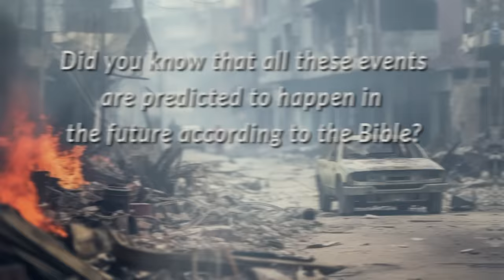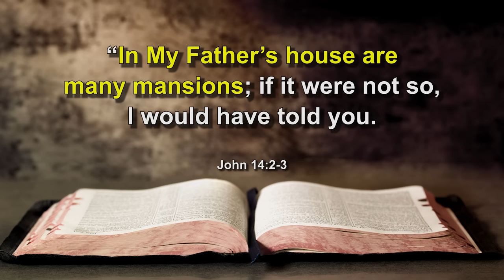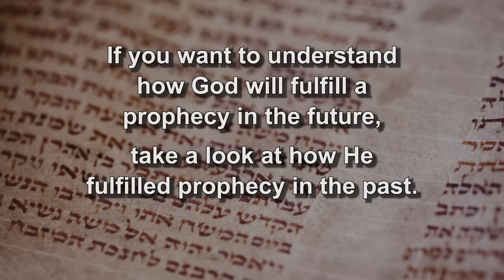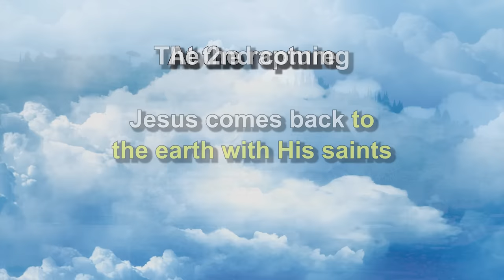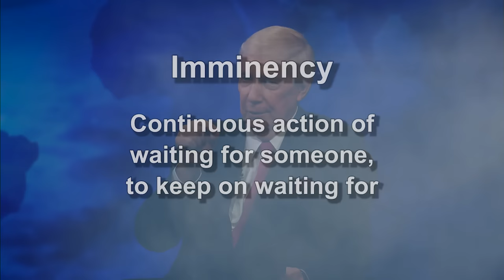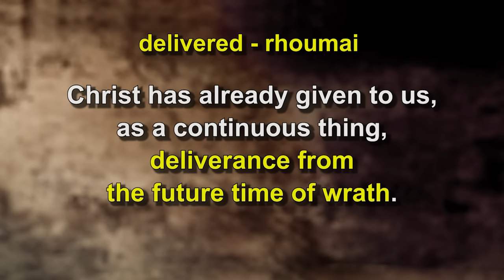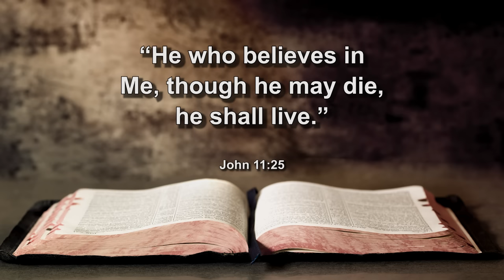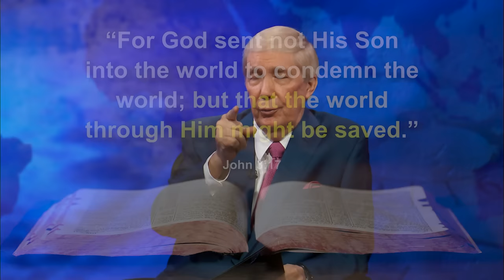Ep. 3 - The Good News of the Rapture | Iran, Israel and End Time Events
Episode Title: The Good News of the Rapture
Episode Description: What is the promise of the rapture that Jesus gives to those who believe in Him? How can you be sure you will benefit from His promise?

Our content is only possible because of viewers like you! If you'd like to contribute to help us continue creating this content, you can find more information about how you can help

This specific episode can be found in Part 1 of the series